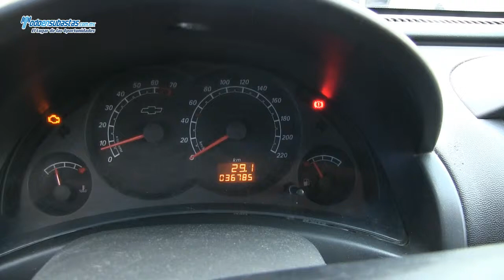Chevrolet / Tornado Paquete M A/A D/H CD Rines de Aluminio / 2010